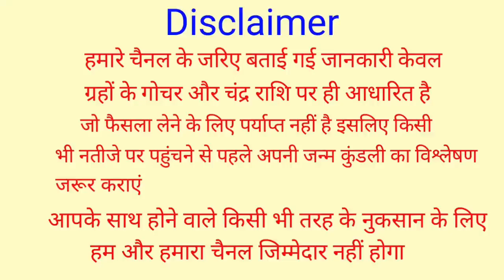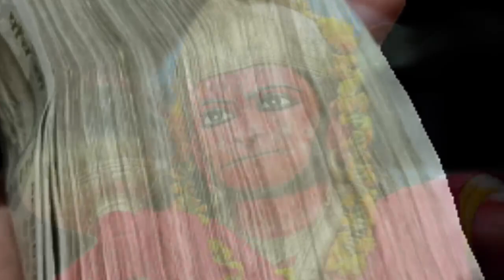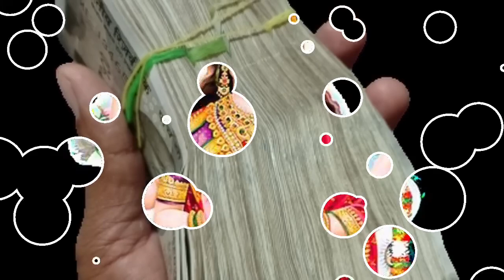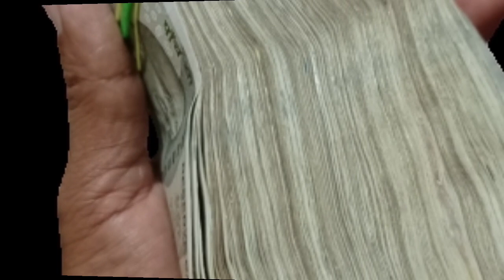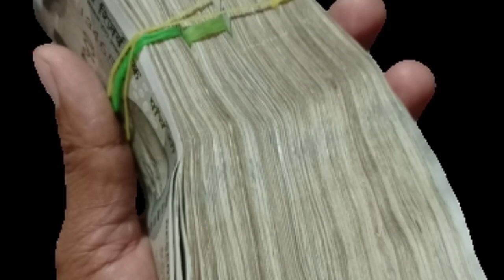Vastu Shastra अगर आप खाते हैं वासी रोटी तो ये खबर आपके रोंगटे खड़े कर देने वाली है Chapati Benefits